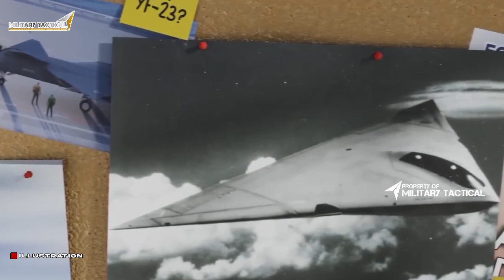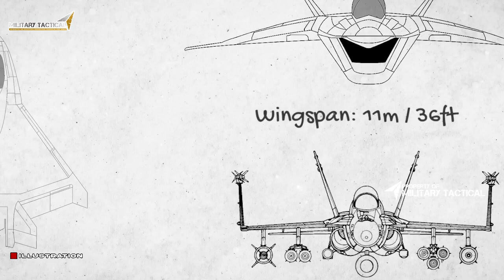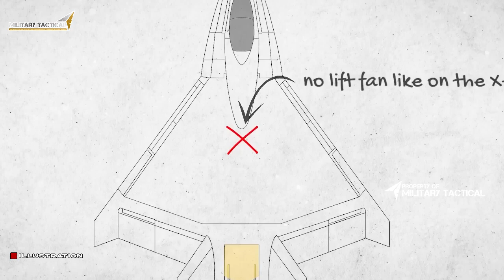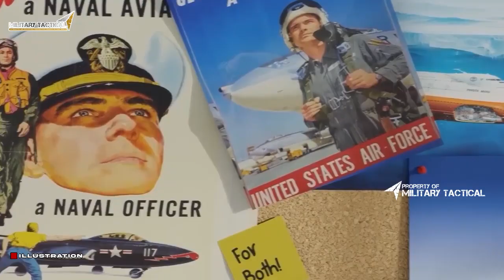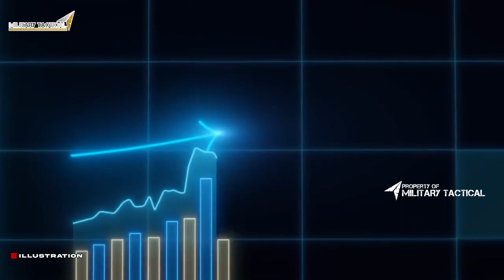failed product: The Ugliest Fighter Jet Ever Made - The Boeing F 32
The Boeing F 32 was supposed to be the next big thing in fighter jets. But it was a big mistake. This plane was almost canceled multiple times and it was eventually canceled because it was too ugly and too complicated.

This video is about the Ugliest Fighter Jet Ever Made - The Boeing F-32. In it, I'll explain why this plane was a huge failure and why it's one of the worst planes ever made. Whether you're a fan of fighter jets or not, I think you'll agree that this plane is ugly!